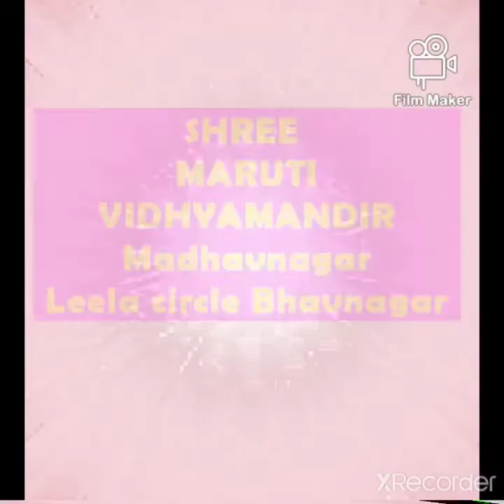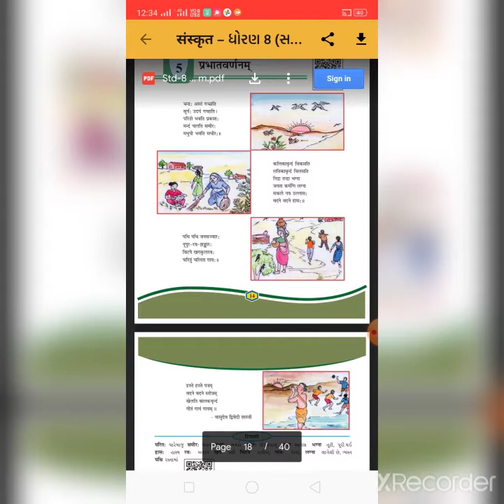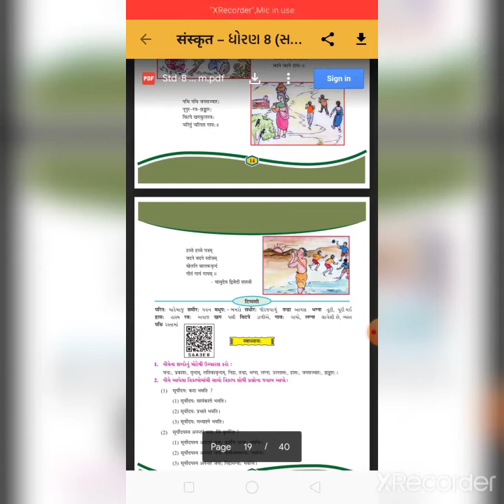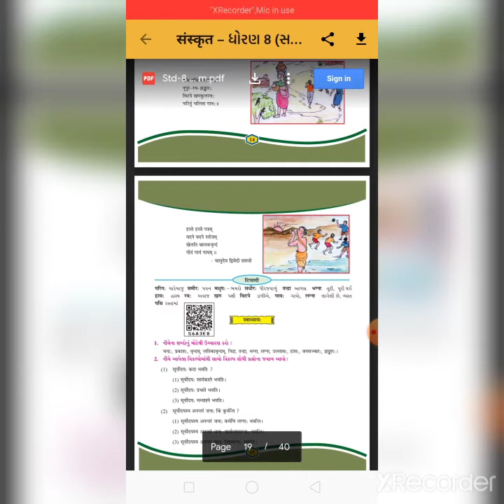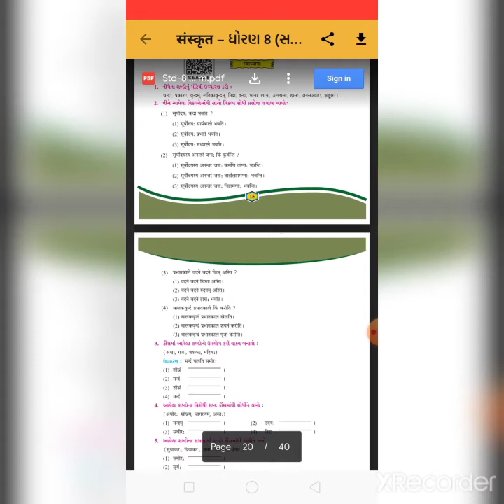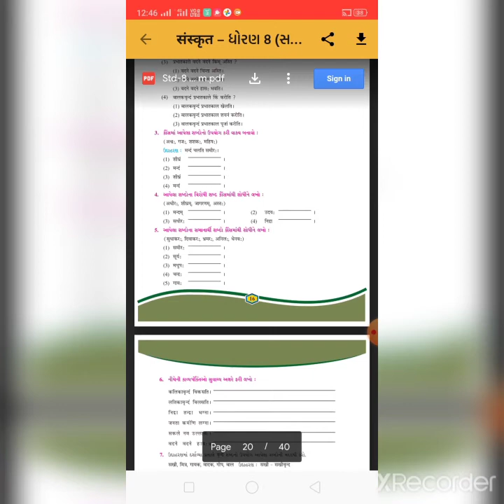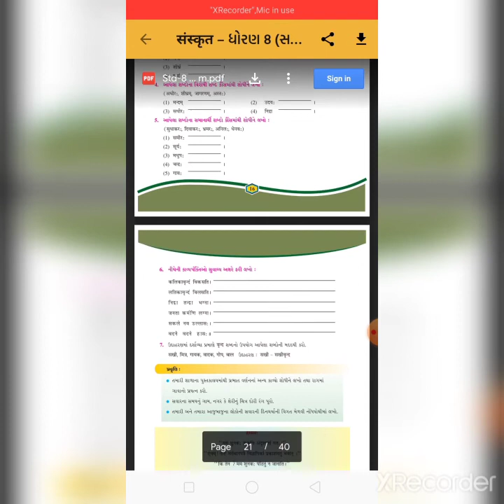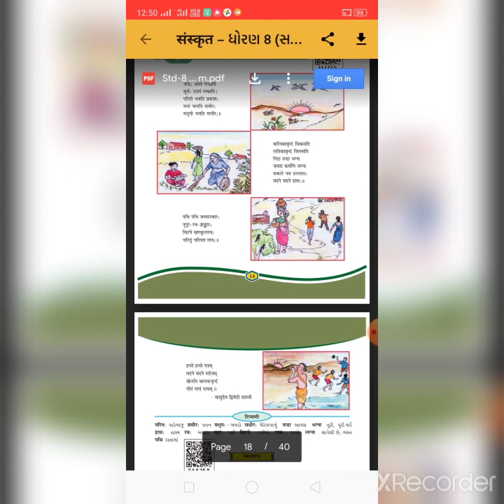8th sanskrit ch 5 29 1 21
8th sanskrit   ch 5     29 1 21